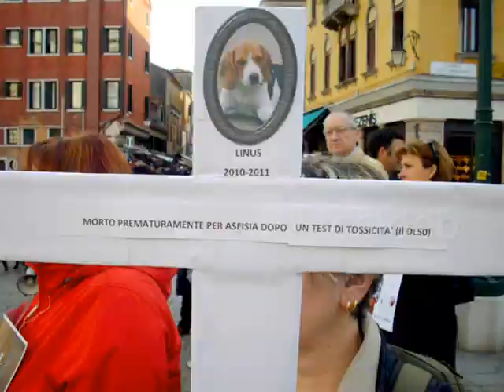Manifestazione antivivisezione a Venezia per far chiudere l'allevamento-lager green hill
Una folla numerosa ha sfilato alla molto partecipata e sentita manifestazione di Venezia contro la vivisezione degli animali a scopi di ricerca scientifica attuata anche utilizzando l'allevamento-lager di Green Hill per cui giorni fa ben 12 persone sono state arrestate per aver liberato una trentina di quasi 2500 cani beagle rinchiusi per esser poi vittime di sevizie e torture senza esser nemmeno potuti ascoltare perchè preventivamente privati delle corde vocali!!! Alla manifestazione hanno partecipato alcune associazioni animaliste e anche parecchi volontari amanti dei cani e degli animali in genere. Hanno anche partecipato i notri cari amici a quattro zampe ed alcuni dei sostenitori di Ripopoliamo Venezia almeno con i gatti .Naturalmente nessun gatto è stato avvistato lungo il percorso che si è snodato dalle ore 18.00, partenza da Piazzale Roma sino al raduno in campo San Bortolomio verso le ore 20.00 dove la manifestazione di protesta si è conclusa.